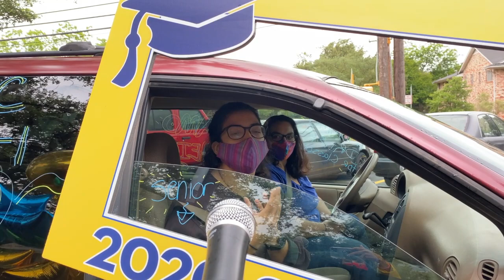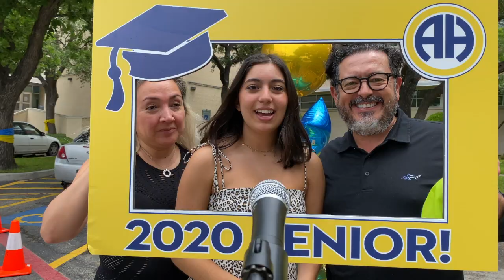AHHS Senior Shout-Outs 2020